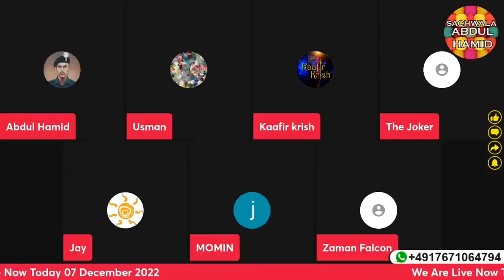Hindus are more evaluated than Muslims?